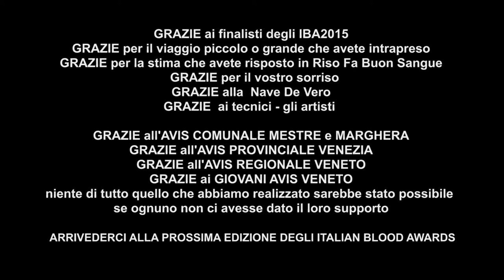LA SERATA FINALE DEGLI ITALIAN BLOOD AWARDS@Risofabuonsangue2016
MESTRE 12 febbraio 2016
Per organizzare un evento di questo genere, ci vogliono alle spalle tante incredibili persone. Noi abbiamo avuto la fortuna di collaborare con Avis Mestre-Marghera (grazie di aver creduto in noi e nella nostra idea), Avis Veneto, Avis Provinciale Venezia , Avis Giovani Veneto, senza contare tutto il supporto di volontari e privati che hanno permesso, in termini pratici e logistici, la buona riuscita delle premiazioni.
Prima categoria premiata: ARTICOLO SOCIALE. I finalisti sono stati accompagnati Barbara Iannotta di ABVS Belluno e premiati da Gino Foffano, Presidente Avis Regionale Veneto. Il primo posto aggiudicato dall’articolo, apparso sul blog di Avis Milano, “I Social Network salvano la vita!” di Micol Sarfatti e Christian Vianello. Presente Ermanno Pozzoni, Vice Presidente Vicario di Avis Milano. Un secondo posto a Giulia Maestrini con l’articolo “Ho dato 450ml di me”. Un terzo posto ad Alessandra Pistillo, “Donare il sangue? E’ come fare un giro di giostra”, che avevamo avuto occasione di conoscere alla tappa Tour Estivo RFBS di Montale del 20 giugno 2015. Seconda categoria premiata: MIGLIOR BOZZETTO. I finalisti sono stati accompagnati da Elena Savio di Avis Provinciale Padova e premiati da Giorgio Brunello, Presidente Avis Provinciale Venezia. Un primo premio a Avis Alzano Lombardo, con l’appello “We Want You”, ritirato da Silvia Ghilardi, consigliere. Un secondo posto tira l’altro…ah, no scusate volevo dire il secondo posto per il bozzetto “Una donazione tira l’altra” di ADVPS Associazione Volontari Polizia di Stato rappresentata da Luca Repola e Saltari Claudio. “Siamo a Secco”, bozzetto ideato da Renato Lecca e apparso nel corriere di Avis Comunale Torino, il cui presidente è Graziano Cestino.Intermezzo dell’energica Crew Nerd Force formata da 6 ballerini: Francesco Grazia, Mirco Passero, Ciro Sackie, Saverio Canu, Nicholas Busco, Davide Cocchi.Terza categoria premiata: PROMO VIDEO. I concorrenti sono stati accompagnati da Mattia Meneghello di Avis Provinciale Verona e premiati da Claudia Firenze, Responsabile Comunicazione Avis Nazionale. La delegazione di Avis Provinciale Viterbo, capitanata dal presidente Diego Biffaroni, ha espresso tutta la propria felicità quando ha scoperto di essersi aggiudicata il primo posto per il video “Il sangue non ha colore” . Un secondo posto per Avis Corleone e il video “La prima volta“: hanno intrapreso un viaggio non da poco e noi ringraziamo Gian Franco Scianni, Presidente e tutti gli altri rappresentanti di questa bella Avis. Terzo posto per il talentuoso Francesco Termini e il suo particolarissimo video “Dona sangue!“
Quarta categoria premiata: SELFIE SOCIALE (doveroso, a questo punto, il selfie dei presentatori con finalisti in gara e tutto il pubblico). Federico Marangoni, Responsabile Giovani Veneto, ha accompagnato Lorenza Montaletti, di Avis Forlì, prima classificata, insieme al secondo e terzo classificato. Ovvero: il selfie di Avis Chioggia (rappresentata dal Presidente Nevio Boscolo, amico fidato di RFBS ) e quello di Margherita Mandis, di cui tengo a ricordare il suo ruolo di consigliere nel direttivo dell’associazione Thalassa Azione Cagliari Onlus che, ogni giorno, lavora per sostenere i malati di talassemia. I finalisti sono stati premiati da Claudia Firenze.Quinta categoria premiata: BLOG/SITO, ma era possibile candidare anche una pagina Facebook e infatti, al primo posto, troviamo “Una goccia per la vita” di Giuseppe Martino, arrivato dalla Calabria con tutta la famiglia che lo ha sostenuto e applaudito.  Un secondo posto per Avis Alzano Lombardo che concorreva anche con la sua pagina Facebook e un terzo posto per il sito di Avis Nazionale. Questi finalisti sono stati premiati da Armido Tenan, Presidente Amici del Cabaret e accompagnati sul palco da Lucia Del Sole di Avis Provinciale Venezia.
Sesta categoria premiata: PERSONAGGIO SOCIALE. Gloria Boccanera, accompagnata da Avis Rocca di Papa di cui è testimonial, ha vinto questa categoria. Giovanni Spitale, già salito sul nostro palco in uno spettacolo del 2014, si è aggiudicato un secondo posto. Terzo posto per il Trio Medusa. Roberto Cerruti, Presidente Avis Mestre Marghera, ha premiato questi due personalità speciali che speriamo, dopo questa serata, continuino con entusiasmo a portare il loro esempio di tenacia.
Ad intervallare le varie categoria, e ad alleggerire la tensione delle premiazioni, il comico Fabrizio Fontana che ha regalato al pubblico spassosi momenti.